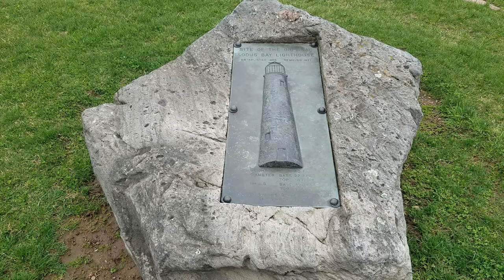Lake Ontario View from Sodus Bay Lighthouse Museum